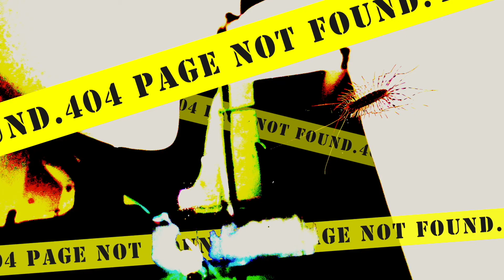404 Page Not Found (2019) - Shasha Chen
Performer:
Mark Ballyk
Shasha Chen
15 Hex-bugs